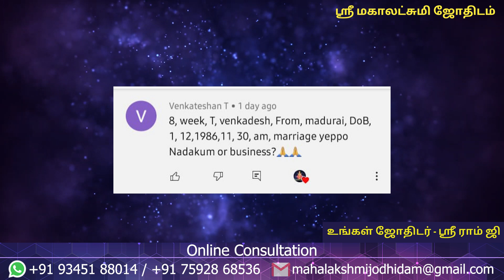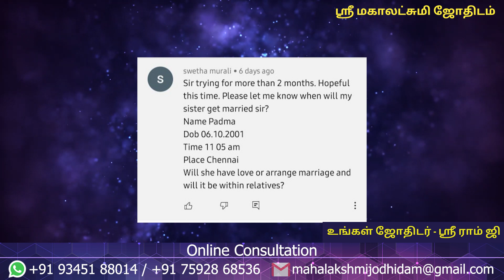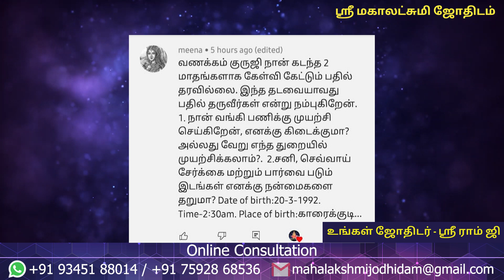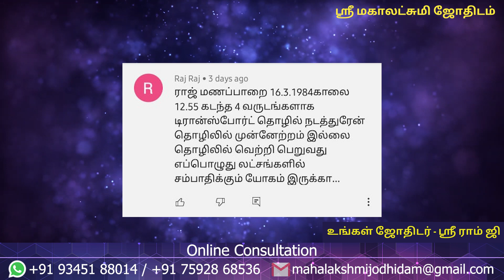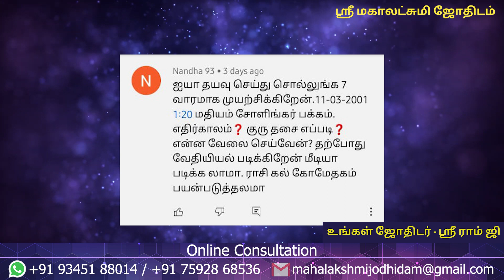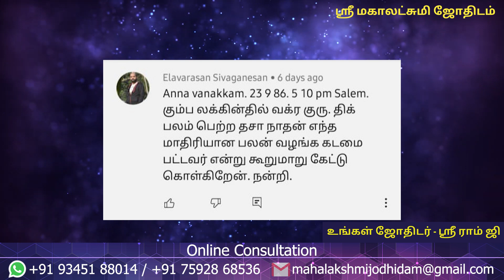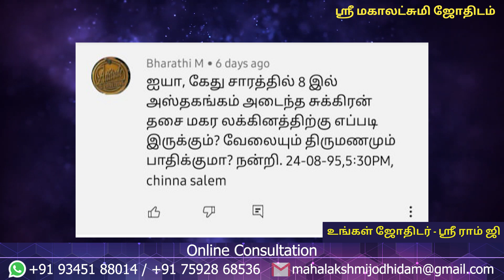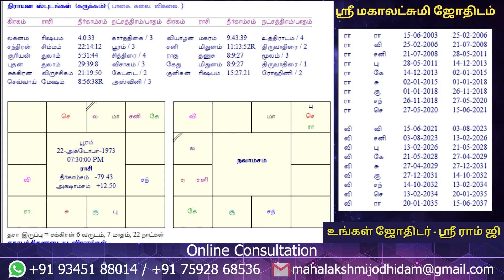உங்களின் கேள்விகளுக்கு ஆஸ்ட்ரோ ஸ்ரீராம் ஜி-யின் பதில்கள் பகுதி-11 | Sri Mahalakshmi Jothidam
Sri Mahalakshmi Jothidam - Tamil Astrology

This Channel owned by Mission Media

TIME
00:00 INTRO
00:52 Q1
03:15 Q2
05:29 Q3
08:19 Q4
11:05 Q5
13:14 Q6
16:14 Q7
19:27 Q8
22:09 Q9
24:40 Q10
26:49 Q11
29:16 Q12
32:19 Q13
34:44 Q14
37:57 Q15
41:03 Q16
43:46 Q17
46:22 Q18
49:55 Q19
52:21 Q20
54:07 Q21